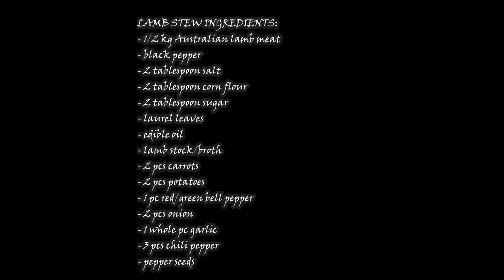Aromatic and Savory Lamb Stew Recipe | How To Cook Delicious Lamb Stew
Step by step procedure on how to cook very delicious Lamb Stew viand